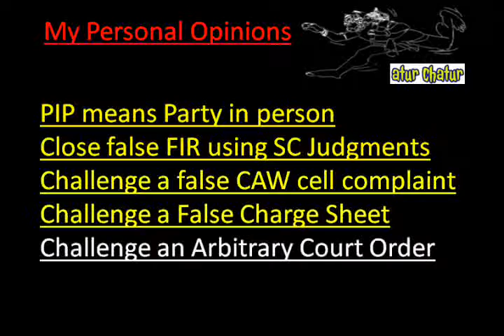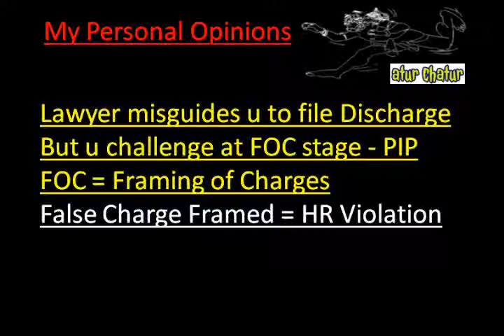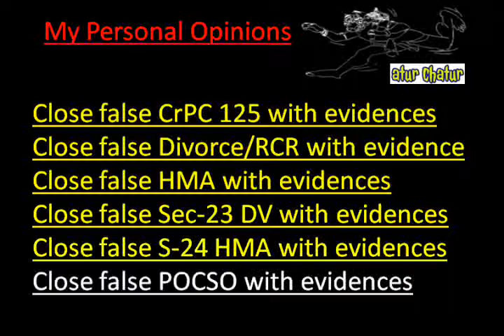Jamshedpur Top Lawyer NRI Legal Services Best Advocates Non Resident Indian Law Firm India